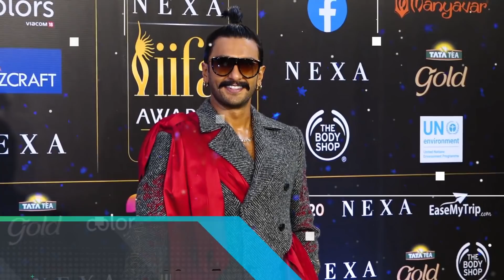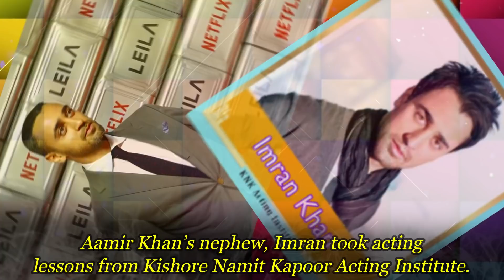10 Bollywood Stars Who Paid Huge Money to Become Actors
These are the Bollywood Stars Who Took Acting Lession Before Joining bollywood :-

1. Shahrukh Khan :- The King of Romance in Bollywood, Shahrukh Khan took his acting lessons from Barry John Acting Studio.

2. Deepika Padukone :- One of the leading actresses of Bollywood, Deepika Padukone attended Anupam Kher’s Actor Prepares Institute, to learn acting.

3. Ranbir Kapoor :- Ranbir attended the Lee Strasberg Theatre and Film Institute at New York, to learn method acting.

4. Priyanka Chopra :- The Global Icon Priyanka Chopra attended Kishore Namit Kapoor Acting Institute.

5. Ranveer Singh :- Versatile and talented actor Ranveer Singh took acting lessons from Kishore Namit Kapoor Acting Institute.

6. Kareena Kapoor :- The Begum of Bollywood, Kareena Kapoor attended the Kishore Namit Kapoor Acting Institute.

7. Varun Dhawan :- As per records, Varun Dhawan attended Kishore Namit Kapoor Acting Institute, Actor Prepares and Barry John Acting Studio.

8. Janhvi Kapoor :- Sridevi and Boney Kapoor’s daughter, Janhvi, attended Lee Strasberg Theatre and Film Institute at New York.

9. Hrithik Roshan :- The Greek God of Bollywood, Hrithik Roshan, attended the Kishore Namit Kapoor Acting Institute.

10. Kiara Advani :- Kabir Singh actress Kiara Advani took acting lessons before joining Bollywood from Actor Prepares Institute.

11. Vicky Kaushal :- Vicky Kaushal took an acting workshop from Kishore Namit Kapoor Acting Institute.

12. Alaya Furniturewala :- This new and young Bollywood actress attended New York film academy to learn acting.

13. Saif Ali Khan :- Bollywood actor Saif Ali Khan attended Kishore Namit Kapoor Acting Institute.

14. Ananya Panday :- This young Bollywood actress attended the Actor Prepares institute by Anupam Kher, for acting lessons.

15. Arjun Kapoor :- Popular Bollywood actor Arjun Kapoor attended the Kishore Namit Kapoor Acting Institute for acting classes.

16. John Abraham :- Handsome hunk John Abraham joined the Kishore Namit Kapoor Acting Institute to take acting lessons.

17. Manoj Bajpayee :- This extremely talented actor attended the Barry John Acting Studio.

18. Riteish Deshmukh :- Talented Bollywood actor Riteish Deshmukh attended Lee Strasberg Theatre and Film Institute at New York.

19. Richa Chadda :-

20. Arbaaz Khan :-

21. Dia Mirza :- Beautiful and stunning actress Dia Mirza attended the Barry John Acting Studio before joining Bollywood.

22. Abhishek Bachchan :- This Bollywood actor attended the film academy named Actor Prepares by Anupam Kher.

23. Esha Gupta :- Stunning Bollywood actress Esha Gupta took acting lessons from Actor Prepares, which is Anupam Kher’s institute.

24. Imran Khan :- Aamir Khan’s nephew, Imran took acting lessons from Kishore Namit Kapoor Acting Institute.

25. Zareen Khan :- This Bollywood actress attended Anupam Kher’s acting institute Actor Prepares.

26. Prateik Babbar :-

27. Preity Zinta :- This bubbly Bollywood actress attended the Actor Prepares Institute by Anupam Kher, to learn acting.

28. Neil Nitin Mukesh :-

29. Prachi Desai :- This Indian Tv and Bollywood actress attended Anupam Kher’s Actor Prepares Institute.

30. Sayani Gupta :- Four More Shots Please actress, Sayani Gupta took acting lessons from the Film & Television Institute of India.

31. Kirti Kulhari :- Talented actress Kirti Kulhari did her acting lessons from Anupam Kher’s Actor Prepares Institute.

32. Amit Sadh :- This Bollywood actor attended the Kishore Namit Kapoor Acting Institute.

33. Rana Daggubati :- This famous actor attended the Barry John Acting Studio.

34. Sonali Bendre :- Beautiful Bollywood actress Sonali Bendre took acting lessons from Kishore Namit Kapoor Acting Institute.

35. Akshaye Khanna :-

Reporters : Ria Saha ||
Video Editors :  ||  Jhilik Das ||